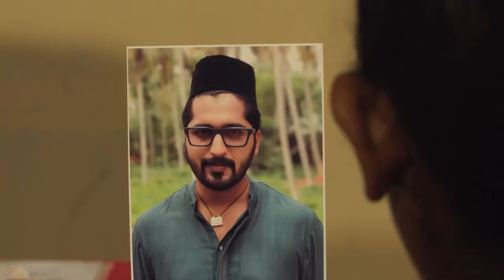BHARYA 411 TD 26 09 2017